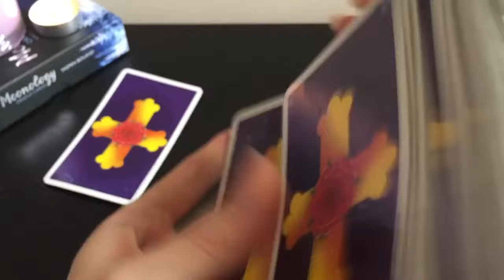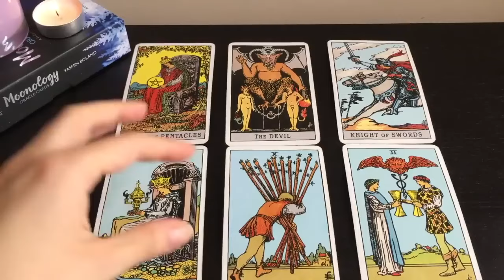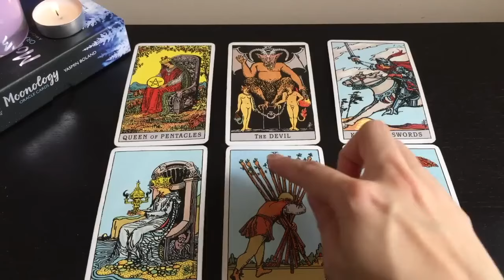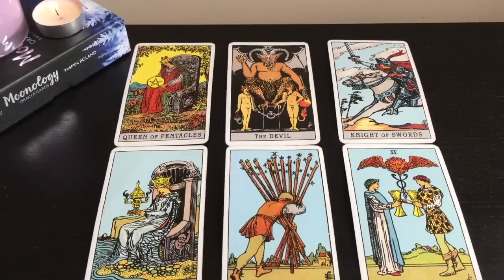CAPRICORN A DESTINED ENCOUNTER WILL CHANGE EVERYTHING! WOW! 🔥9-11 AUGUST 2024 WEEKEND TAROT